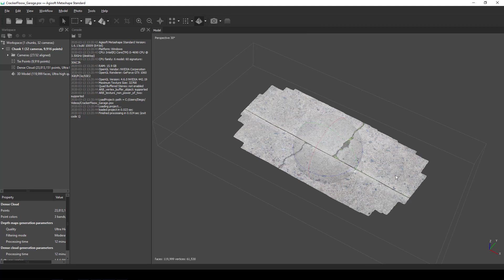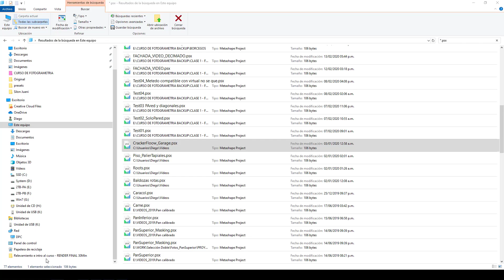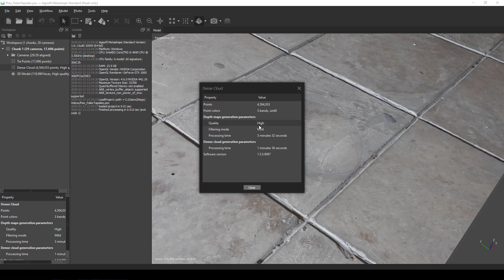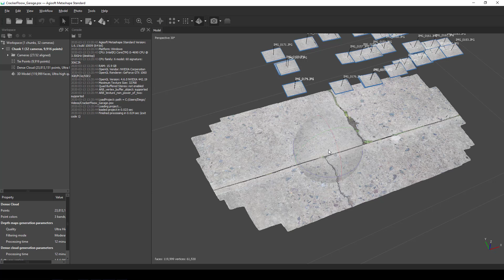019 Cierre!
Video de cierre, sets de fotos extra para practicar!